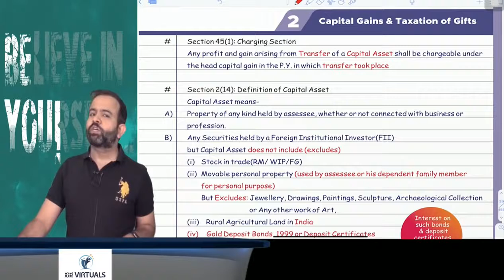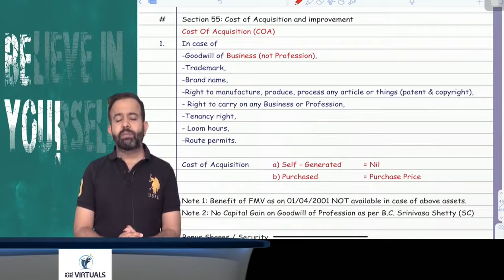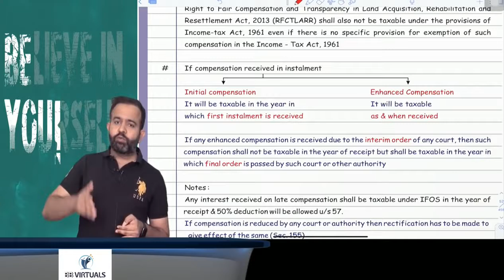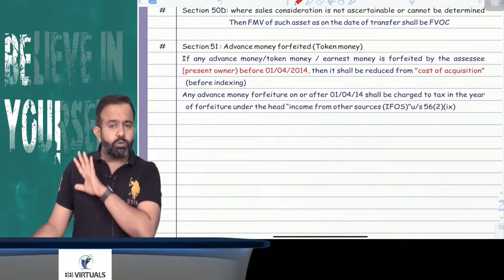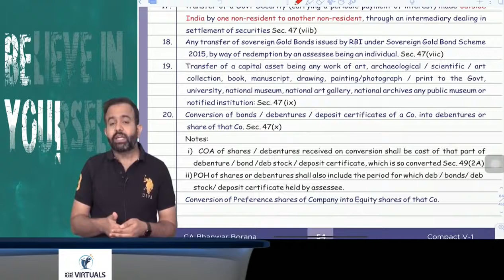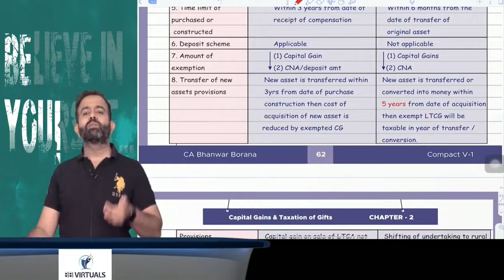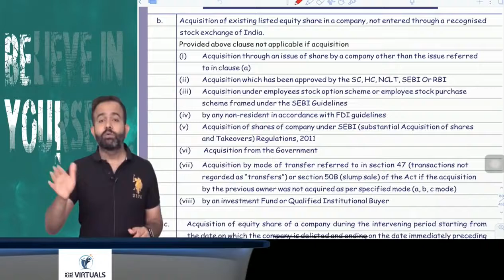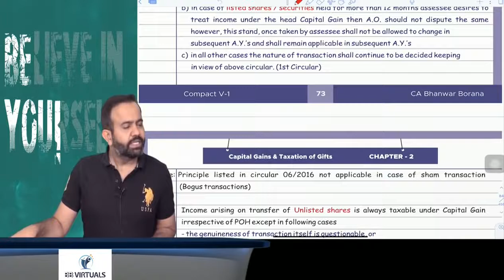Revision Lecture CA Final DT MAY NOV 2021 Part 2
Visit our portal, Zeroinfy.in to buy complete video lectures of CA Bhanwar Borana Sir.  Best Price Guaranteed.